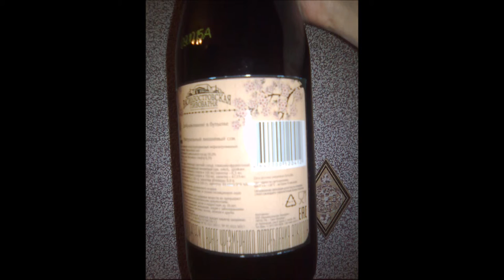Вишневый эль "Чехов" Василеостровская пивоварня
Вишневый эль "Чехов" от Василеостровской пивоварни